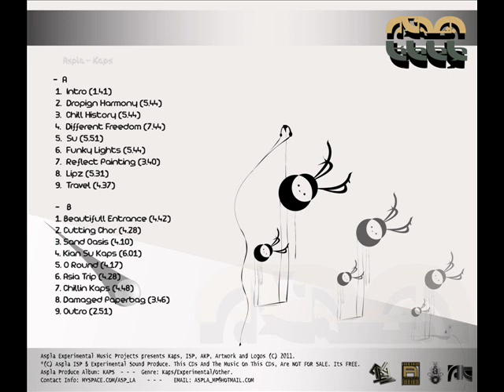Aspla - Travel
From the Album " Aspla - Kaps". The 9th Track of the 1st CD. A chilling-travelling track ;) enjoy it!